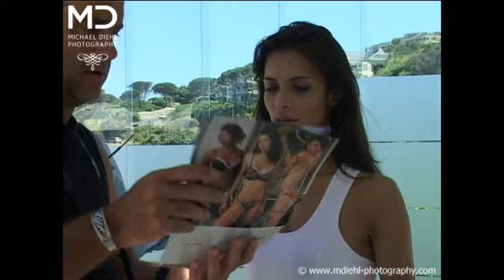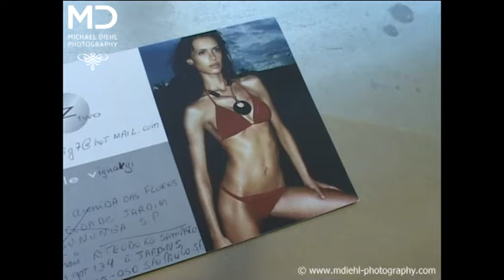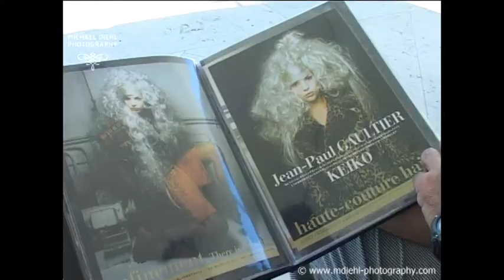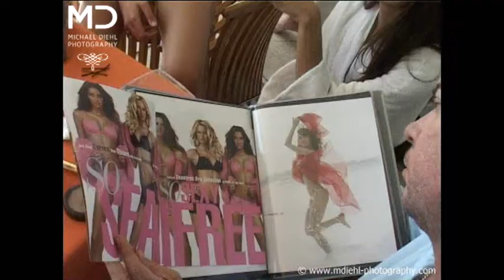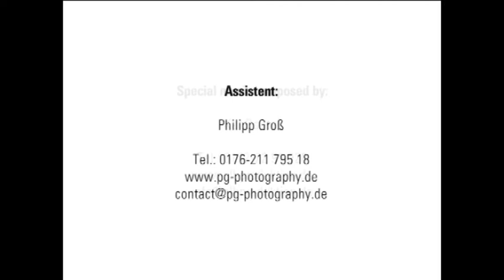Making-of "FASHION & BEAUTY IN CAPE TOWN!" / Copyright protected!